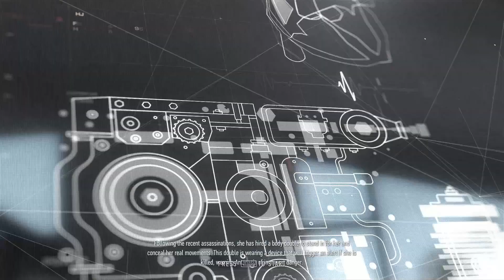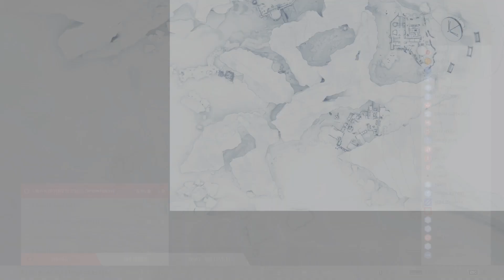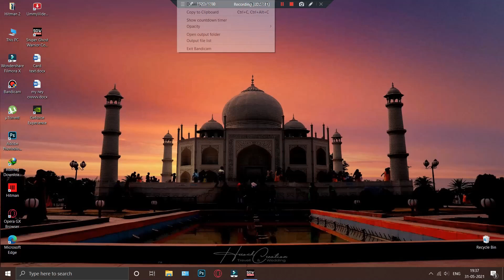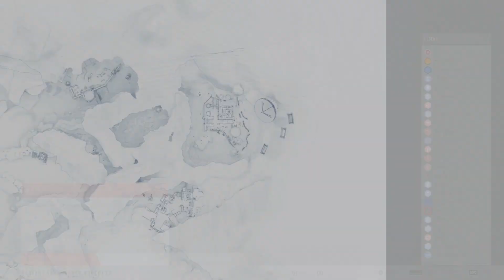Sniper Ghost Worrier Contracts Mission 5 ARAKCHEYEV FORTRESS